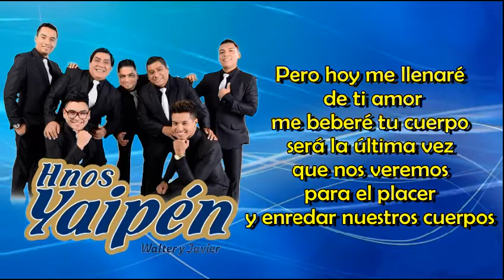Será la Ultima Vez - Hnos Yaipen (Primicia 2017) con letra